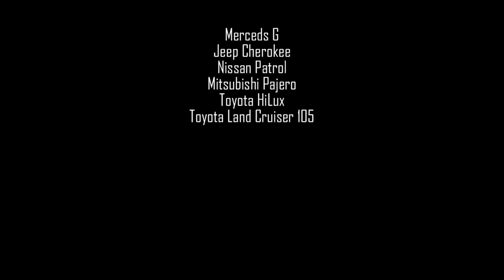Mercedes G vs Jeep Cherokee vs Patrol vs Pajero vs Toyota LC vs Toyota HiLux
Top Đir [Top Djir] crew visits and filmed off road events and private off road rides in the wider region of the Balkans, Serbia, Montenegro, Macedonia, Bosnia and Herzegovina, Slovakia, since 2009 and upload to YouTube since 2010
Top Đir partners on this video clip Euro4X4parts ) and TRACTION 4x4